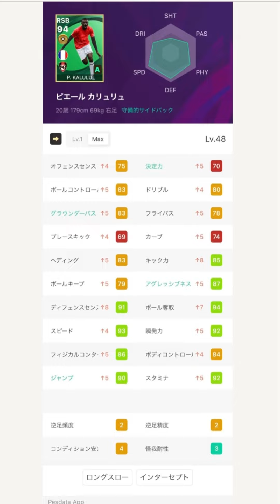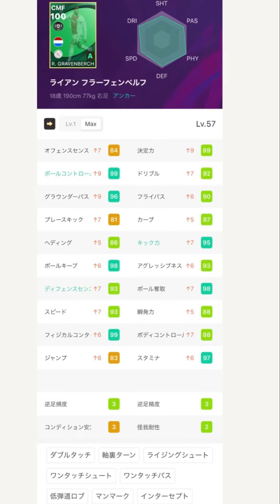総合値100ロナウド爆誕！ 3/17POTWウイイレリーク